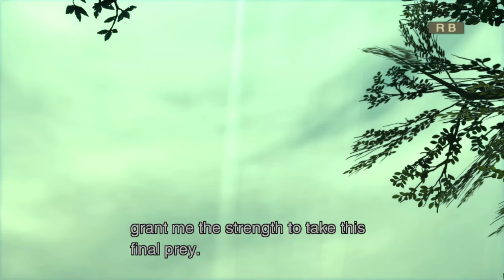Metal Gear Solid 3: Snake Eater - Part 5 (Playthrough/Walkthrough)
Part 5 of my MGS3 walkthrough. In this video I fight THE END. Sorry for the rustiness. Haven't played this game in over a month.